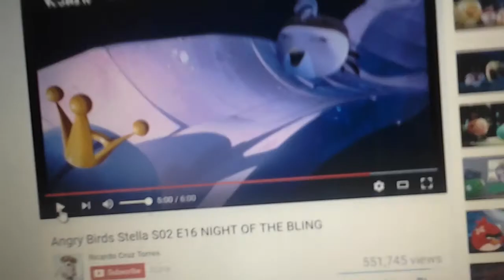Angry birds stella 4 age of Samukai trailer HD